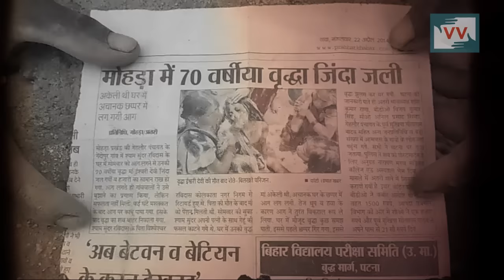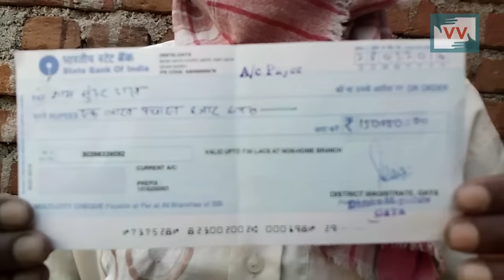Compensation of Rs. 1.5 lakh received after two years and a video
Tragedy strck Sundar Shyam's family when his 70-year old mother died in a freak accident as the fire broke out at his home. Since he and his wife were working in the  fields of Gendupur, a village in the Gaya district of Bihar. The fire took away Sundar's mother and his house, leaving him and his family without a roof.

While he mourned the death of his mother, the government delayed compensation to him by almost two years. In 2014, the compensation for a kin of the person who perished in fire was Rs 1.5 lakh rupees. This amount has been since revised and raised by Rs. 4 lakh.  When in 2015, Sundar met Amit Kumar our community correspondent in Bihar, he told Amit the tradegy and the compensation that had been denied to him.

Amit was moved by the injustice and made a video on the issue. He then showed the recorded evidence of delay to the concerned Circle Officer Suman Kumar who ensured that the due compensation will be given to Sundar. Due to Amit's push, Sundar then filed an application to Suman and the process was once again started in 2015. "The head office in Gaya reverted back to stating there were some formalities that were left out. We did the needful and resent the application," informs Suman.

In 2016, after a wait of two years, Sundar finally received the compensation. With that money, Sundar has started rebuilding his house. "A life that is lost, doesn't come back but the money has helped us rebuild our lives again. We have some relief for us and our children," says Sundar.

The incident is a reminder of the power that a video has to push people into action when shared with the world and the government. Amit shares his experience of helping communities into action, "It is all about the approach. If one interacts with the government officials with courage and intent, there will surely be a change.

This video was made by a Video Volunteers Community Correspondent Amit Kumar.